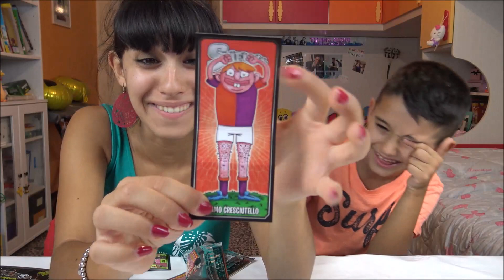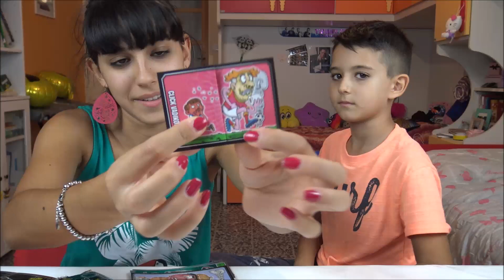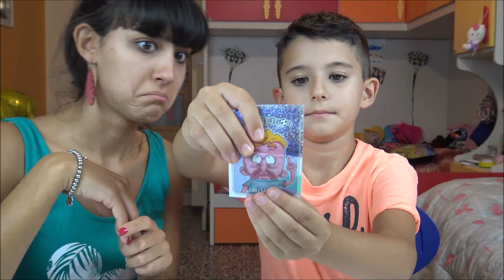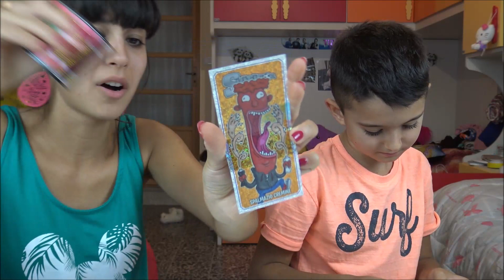NON SCEGLIERE LA SCATOLA SBAGLIATA - Skifigol Edition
Ciao ragazzi!! Eccoci con la challenge "Non scegliere la scatola sbagliata"!!
Stavolta dedicata alle nuove Skifidol 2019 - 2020 Maxi Calciatori Skifidol.
Chi spacchetterà di più... provate a indovinare

Speriamo di strapparvi un sorriso!!